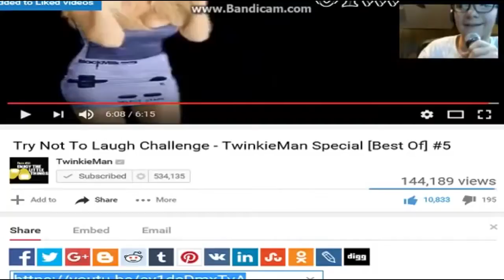Try not to Laugh Challenge Twinkieman #5 REACTION MASHUP